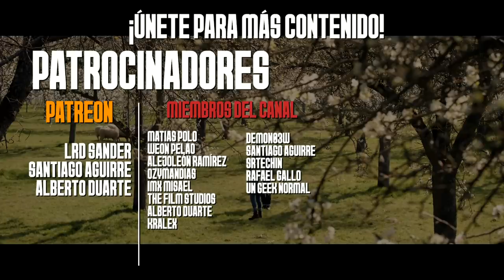Reseña HONESTA de Dr Strange in the Multiverse of Madness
Dr Strange in the Multiverse of Madness
Dr Strange